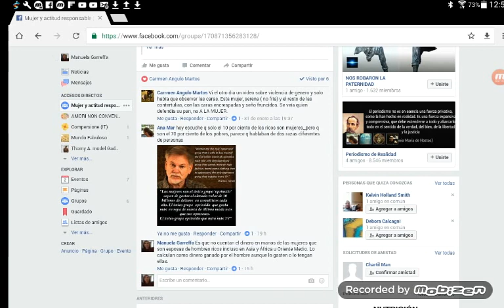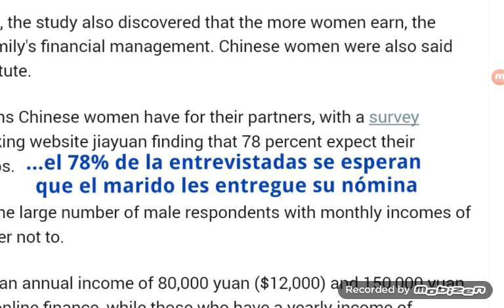Mujer y poder económico fuera de estadística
Con más tiempo haré una búsqueda sobre la India, sobre África. Puedes visitar mi blog